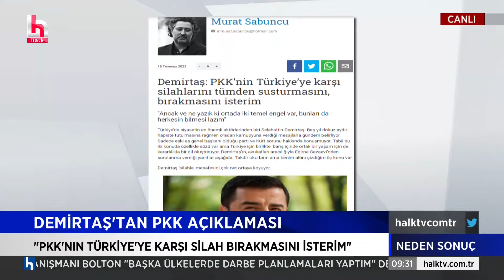Demirtaş'tan PKK açıklaması